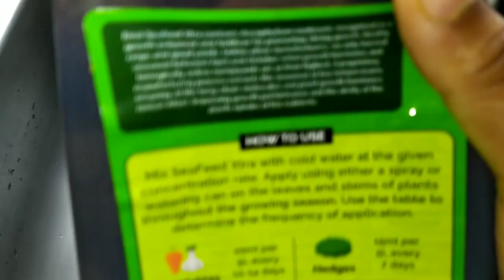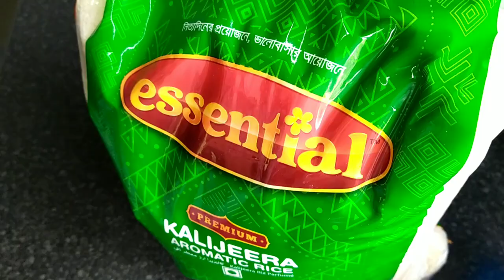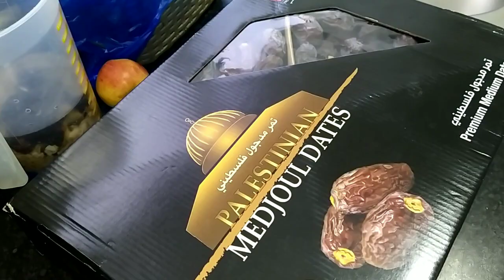তেলে ভাজা খাবার ছাড়া ২য় রোজা সাথে চিড়ার প্রাণজুড়ানো শরবত, নতুন রাধুনিদের জন্য ঝরঝরে সাদা পোলাও